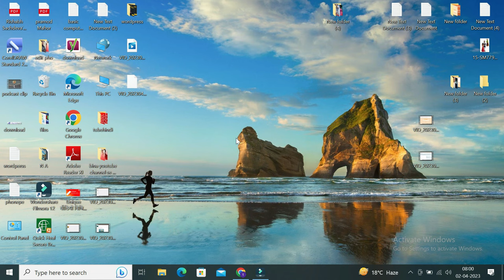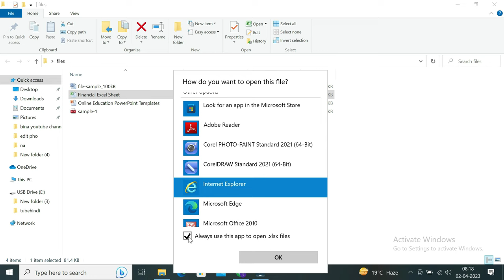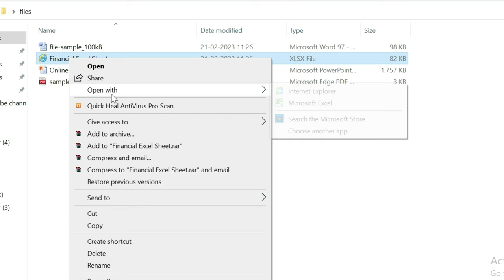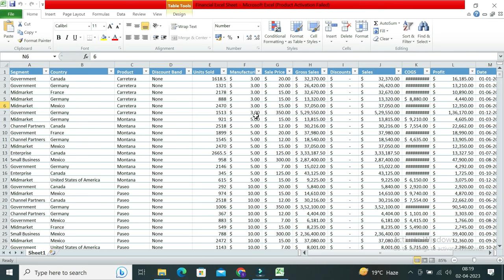Excel File Not Open | Excel File Khul Nhi Rhi Hai | Excel File Cannot Open Problem Error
Excel File Not Open | Excel File Khul Nhi Rhi Hai | Excel File Open Problem Error
ager excel file aapke computer laptop me nhi khule tou aapko kya karna hai es video me humne bataya hai